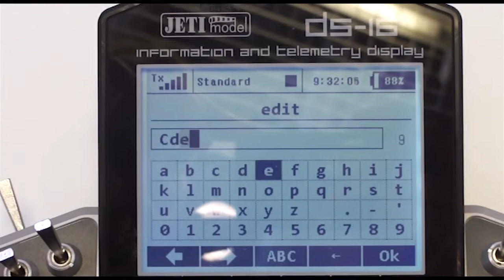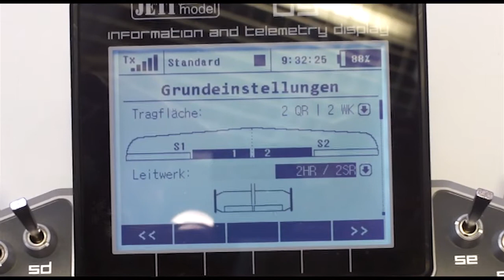Spielwarenmesse 2013: DS-16 Jeti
Am Stand von Hepf wurde die DS-16 von Jeti vorgestellt. Im Hands-On-Video werden Programmierung und Lagesensoren des Senders gezeigt.